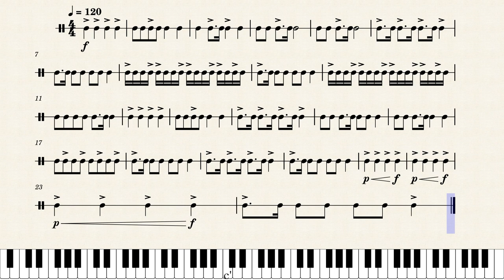Cowbell Solo #1 by Harry Koester